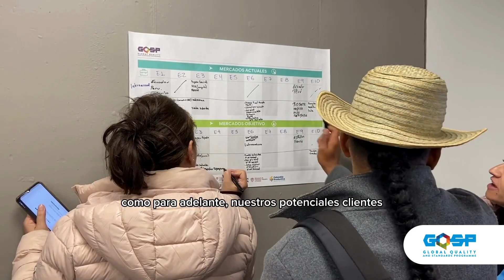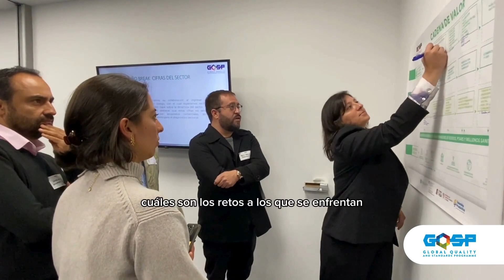Grupo Focal en Bogotá: Explorando la cadena de valor del sector fitoterapéutico en Colombia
Como parte de la fase de diagnóstico y caracterización de la cadena de fitoterapéuticos en Colombia, el programa gqspcolombia realiza una serie de grupos focales con el fin de explorar su contexto, actores y necesidades. El pasado 9 de mayo contamos con la participación de fabricantes de productos fitoterapéuticos y proveedores de material vegetal e ingredientes naturales para la cadena fitoterapéutica de Cundinamarca y Bogotá.